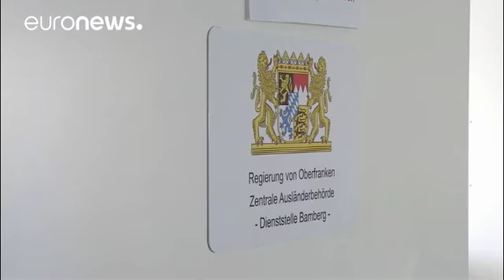Απάτη στην υπηρεσία ασύλου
Η υπόθεση αποκαλύφθηκε στη Βρέμη, όμως η Ομοσπονδιακή Υπηρεσία Ασύλου BAMF φέρεται να ερευνά άλλα δέκα τοπικά γραφεία της.…